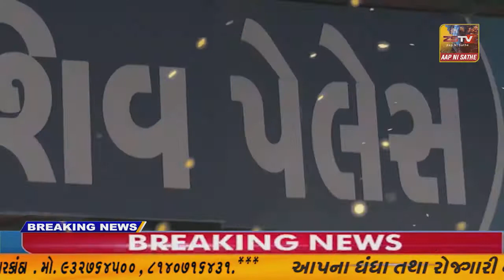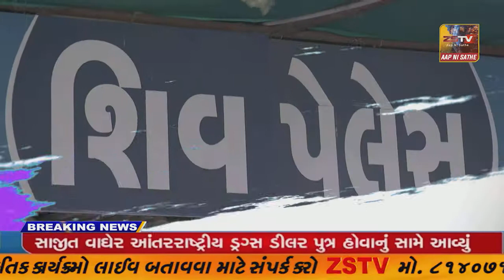આદિવાસી સમાજનું અપમાન કરવાનું ડેપ્યુટી કલેકટર નિલેશ દુબેને ભારે પડી ગયું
રાજપીપલા આદિવાસી સમાજનું અપમાન કરવાનું ડેપ્યુટી કલેકટર નિલેશ દુબેને ભારે પડી ગયુંનિલેશ દુબે સામે કડક કાર્યવાહીની માંગ સામે કેવડિયા સજ્જડ બંધ